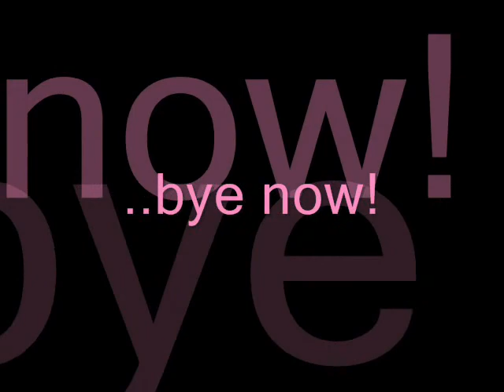BH Party Palette Tutorial- Smokey Rose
i filmed a tutorial for my fun friday fotd. hope u enjoy the look and edited video. lol!

MAC Studio Fix foundation and concealer
ben nye luxury powder in suede
elf translucent powder
nyx brow pencil in dark brown
nyx jumbo pencil in milk
milani blush
bh cosmetics party girl palette
mabelline master precise eyeliner
mabelline xxl waterproof mascara
nyx long eye pencil in black
nyx lip liner in hot red
limecrime lipstick in Retrofuturist
wig- elevate styles